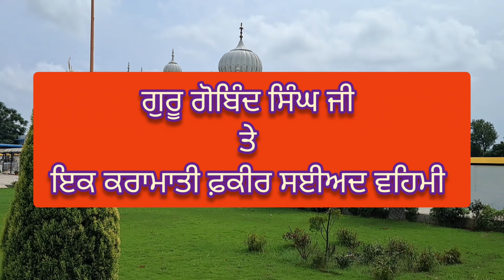LAKHI JUNGLE WICH JADO GURU GOBIND SINGH JI IK KARAMAATI FAQEER SAYEED VAHIMI NU MILE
THIS SAKHI IS RECITED BY BHAI AMRITPAL SINGH
ASHIRWAD SANT GIANI THAKUR SINGH JI
 ਇਸ ਚੈਨਲ ਤੇ ਗੁਰਮਤਿ ਅਨੁਸਾਰ ਹੀ ਸਾਰੀ ਕਥਾ ਸੁਣਾਈ ਜਾਂਦੀ ਹੈ SGPC ਵਲੋਂ ਪ੍ਰਮਾਣਿਤ ਗ੍ਰੰਥਾਂ ਵਿੱਚੋ ਹੀ ਕਥਾ ਸੁਣਾਈ ਜਾਂਦੀ ਹੈ ਸਾਰੇ ਧਰਮਾਂ ਦਾ ਸਤਿਕਾਰ ਕਰਨਾ ਗੁਰੂ ਸਾਹਿਬਾਨਾਂ ਨੇ ਸਿੱਖ ਨੂੰ ਸਿਖਾਇਆ ਹੈ ਅਤੇ ਭਰੋਸਾ ਕੇਵਲ ਇਕ ਸ਼੍ਰੀ ਗੁਰੂ ਗਰੰਥ ਸਾਹਿਬ ਤੇ ਹੀ ਰੱਖਣਾ ਹੈ ਅੰਮ੍ਰਿਤ ਛਕੋ ਸਿੰਘ ਸਜੋ ਜੇ ਸਿੱਖ ਪੰਥ ਦੀ ਚੜ੍ਹਦੀ ਕਲਾ ਚਾਉਂਦੇ ਹੋ  ਧੰਨਵਾਦ ਜੀ
Audios recordings are original and no copyright material is used in all videos
Voice Bhai Amrit Pal Singh
Blessings Baba Ajit Singh Ji Hansali